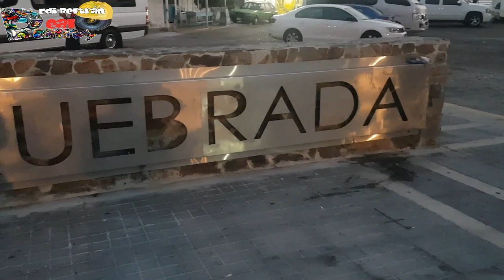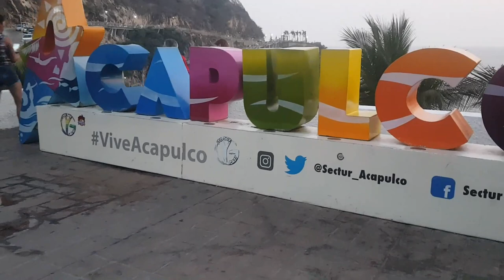Acapulco México, Clavadistas de la Quebrada.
Visitamos La Quebrada en Acapulco México, sitio tradicional donde varios hombres realizan los famosos clavados como un espectáculo para turistas de todas partes del mundo, para ellos es su trabajo, del cual viven aunque a diario se juegan esa vida lanzándose al mar. Esta tradición se realiza desde el año 1934 y nació como un juego de niños y reto entre aquellos que mientras esperaban la llegada de los barcos pesqueros para trabajar, buscaban entretenimiento y pasar el tiempo. Hoy por hoy son familias enteras las que viven de este espectáculo para el cual, el primer requisito es tener mucha valentía.